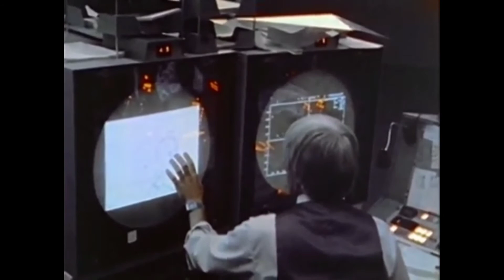Space shuttle : A remarkable flying machine - 1981 Nasa documentary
A 1981 Nasa documentary about the Space shuttle Columbia and STS 1 mission.